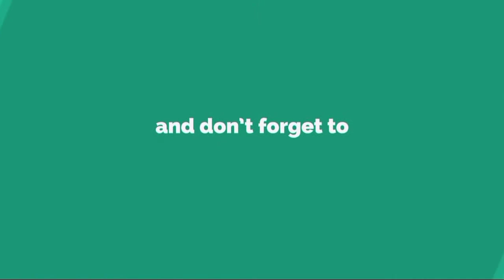निर्वाचक_नामावलियों_का_मतदेय_स्थलों_पर_आज_हुआ_अंतिम_प्रकाशन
निर्वाचक नामावलियों का मतदेय स्थलो पर आज हुआ अन्तिम प्रकाशन
देवरिया: उप जिला निर्वाचन अधिकारी/अपर जिलाधिकारी प्रशासन कुवंर पंकज ने बताया है कि अर्हता दिनांक 01 जनवरी 2021 के आधार पर विधान सभा निर्वाचन क्षेत्रो की निर्वाचक नामावलियों के विशेष संक्षिप्त पुनरीक्षण कार्यक्रम के तहत प्राप्त दावे व आपत्तियों के निस्तारणोपरान्त एकीकृत मूल निर्वाचक नामावली 2021 का अन्तिम प्रकाश आज 15 जनवरी को कर दिया गया है। यह प्रकाशन जनपद में अवस्थित समस्त विधानसभाओं के प्रत्येक मतदेय स्थलों पर किया गया है। उन्होने यह भी बताया है कि सर्विस मतदाताओ के निर्वाचक नामावली का भी अन्तिम प्रकाशन भी किया गया है। उक्त इन सभी निर्वाचक नामावलियों की एक प्रति निर्वाचक रजिस्ट्रीकरण अधिकारी कार्यालय एवं जिला निर्वाचन कार्यालय में जन सामान्य के निरीक्षण हेतु उपलब्ध है, जिसे कार्यालय से सम्पर्क कर देखा जा सकता है।